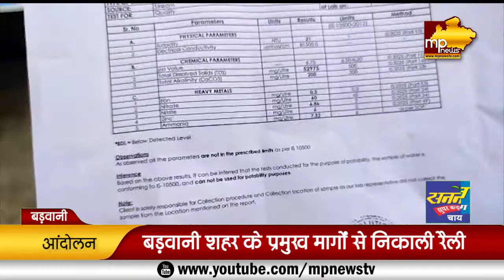डूब प्रभावितों के लिए मेधा पाटकर ने खोला मोर्चा, मूलभूत सुविधाओं के लिए किया आंदोलन! MP News Barwani